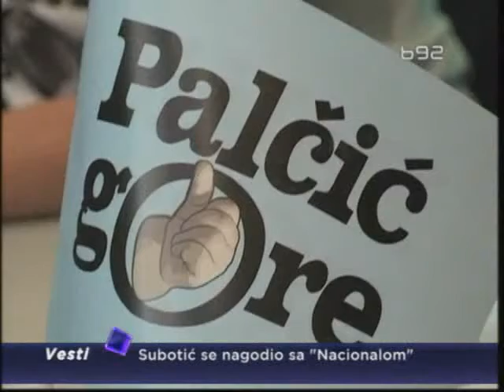Bitka za bebe i Hrvatskoj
Inspirisana akcijom "Bitka za bebe" u Srbiji, humanitarna akcija za nabavku inkubatora za prerano roðene bebe pokrenuta je i u Hrvatskoj.
Tamošnje udruženje roditelja "Palčić" do kraja godine prikupljaće sredstva za inkubatore i drugu opremu za porodilišta i neonatološka odeljenja
hrvatskih bolnica.